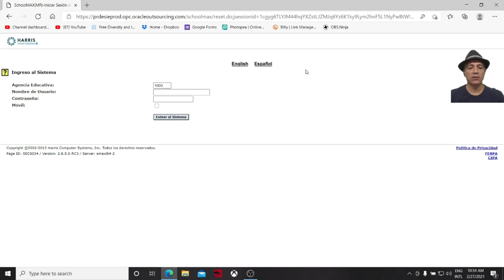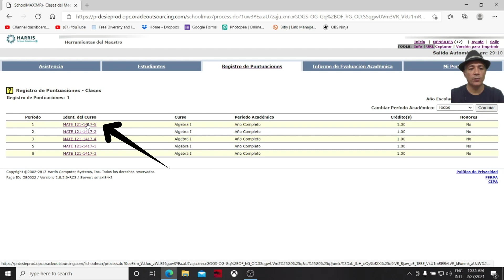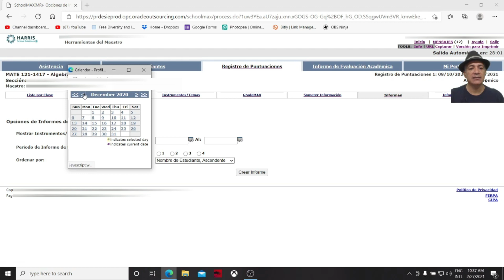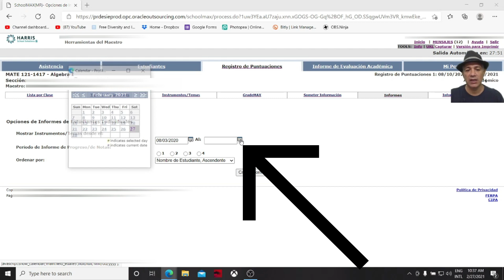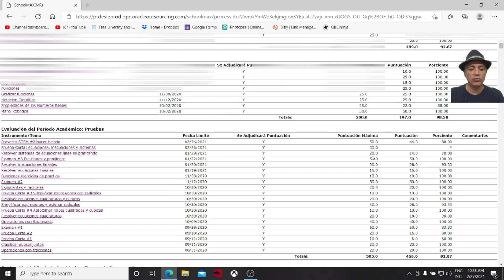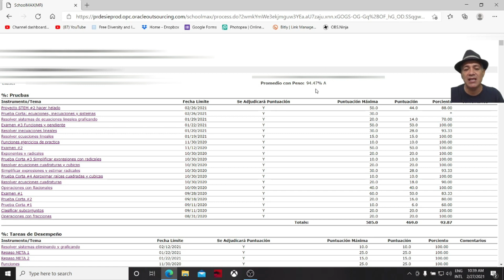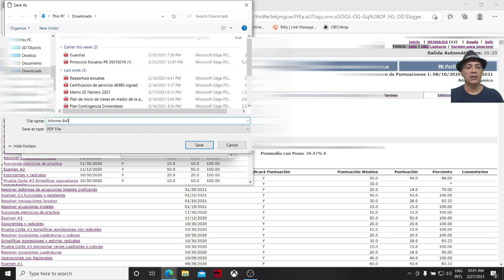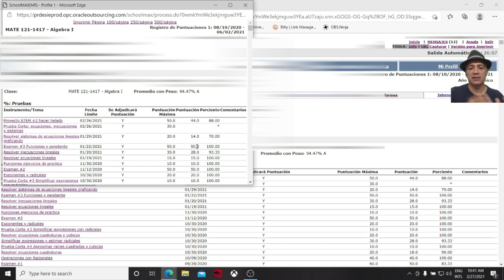Como generar informe para el maestro de EE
Tutorial para que el maestro de sala regular pueda generar el informe  de progreso académico a enviar al maestro de Educación Especial para las revisiones de PEI.